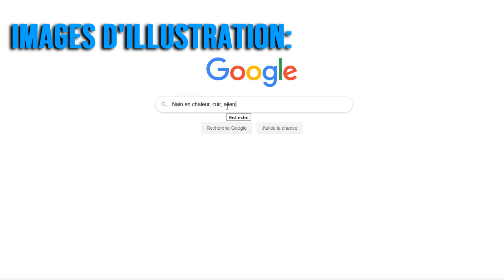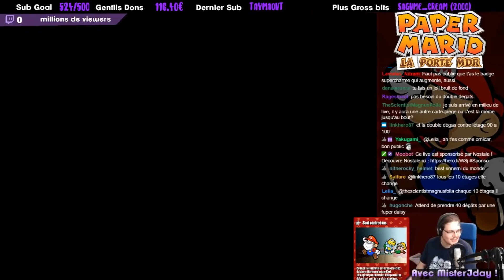🔥 BEST OF PAPER MARIO MDR (le donjon des 100) - 123Lunatic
Dérushé et Monté par Valouche.

Les meilleurs moments du grand live final de PaperMarioMDR !
Après 5 ans d'aventure, il fallait bien que ça se termine, avec le grand défi du donjon des 100 étages.

Avec en invités exceptionnels Ermite Moderne et MisterJday

Remerciements spéciaux à tous ceux qui ont pris part à l'aventure.
Même s'il est fini, il n'est pas trop tard pour partager encore ce let's play dans lequel j'ai mis toute mon âme et mon coeur ❤

Mais finalement ce n'est pas fini... Et oui, on va bientôt débuter Super Paper Mario en let's play live (qui sera monté par la suite).

Musiques utilisées:
Billy Joel - Piano man
Apocalypse - Ross Bugden
Inception Theme Song
Shadow of the colossus - Idol Collapse
Ilona - Un monde parfait
Paul Engemann - Push it to the limit
Terminator 2 - Main theme
Entry of the gladiator - Julius Fucik
Jamfiction Thanos - Starrysky
Gunther - DIng ding dong
YS - Valestein Castle
Jojo part 3 - Decisive Battle
Jojo part 3 - Stardust crusaders
Cyril Hanouna - On va la pécho
Pokérap
Polka des écureuils - Marcel Sevigny
Skies of arcadia - 66 crédits
Sad piano music - Isolation
Super smash bros melee - Gourmet Race
Simon's Quest - Bloody tear
Je code avec le Q - Ermite moderne
Dark music - Death Mask
Mario and luigi bowser's inside story - The grand finale